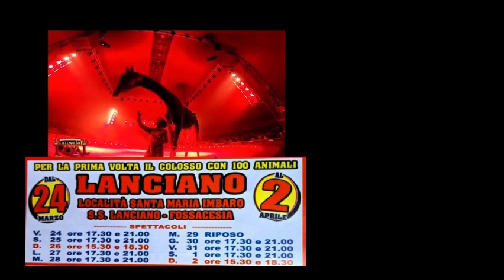imperial royal circus a Lanciano video promozionale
Per la prima volta in Abruzzo, a Lanciano, il grande e famoso “Imperial Royal Circus” tra i più grandi d'Italia, dal 24 marzo al 2 aprile, il vero circo come da tradizione. Lo show circense da sold out e di successo, che ha conquistato il pubblico delle principali città italiane, approda nella cittadina abruzzese con il maestoso spettacolo da record, con attrazioni esotiche, dall’elegante giraffa ai reali, ai giganti della savana, un colosso che vanta di 100 esemplari, artisti internazionali, esibizioni estreme con il globo della morte e i motociclisti spericolati, tanto divertimento con il celebre Clown Ridolini.

La grande carovana circense, realmente porta con sè, un centinaio di straordinari esemplari che vivono nel rispetto e nell’amore della grande famiglia circo Imperial Royal Circo. Uno spettacolo pluripremiato e visto da oltre 2 milioni di persone in diverse Nazioni.

Il confortevole ed elegante chapiteau riscaldato, si trova a Lanciano, località Santa Maria Imbaro, S.S. Lanciano Fossacesia.

In programma i seguenti spettacoli: 24 e 25 marzo, ore17.30 e ore 21.00; 26 marzo, ore 15.30 e ore 18.30; 27 e 28 marzo, ore 17.30 e ore 21.30; 29 marzo, chiuso per riposo; 30 e 31 marzo, ore 17.30 e ore 21.00; 1 e 2aprile, ore 15.30 e ore 18.30.

Per info, promozioni e prenotazioni e possibile consultare le pagine Facebook e Instagram o il sito

E’ possibile visitare il parco "ZOO" viaggiante più grande d'Italia, durante l’intervallo dello spettacolo.

Tradizione circense e novità ad alta tecnologia, un’ immensa carovana con 100 esemplari, da ammirare, tra cui, l’elegante giraffa, l’ippopotamo, leoni, tigri, bisonti, alta cavalleria.

Dall'America Transformers bumblebee, la donna laser; in pista artisti con esibizioni da record, premiate nei più importanti festival internazionali, tra cui Montecarlo, tanto divertimento e risate con il celebre Clown Ridolini; il globo della morte con gli spericolati motociclisti. Uno spettacolo imperdibile ed indimenticabile, come solo la magia del circo sa infondere nell’animo di grandi e piccini.